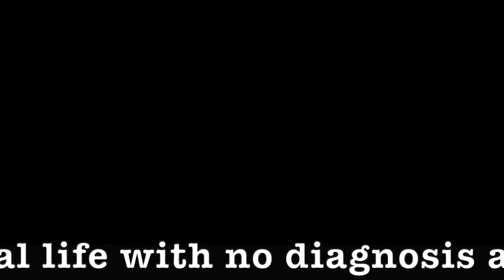A Tramps War - Mark McCafferty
A song that came about after a conversation on soldiers returning from WWII.  In the 70's in Glasgow there were many 'old tramps' around.  How many of these guys were there due to mental health issues returning from war but went undiagnosed as they were just the 'common' people and only the rich had access to the treatment they needed after wartime?

Who knows, but that's where this song comes from.

From the soon to be released new album including other tracks available on Youtube or online streaming services so far:

100 Billion - Steaming
Highway Bullets - Streaming
6644 - Youtube Lyric Video
Together Who Knows - Streaming